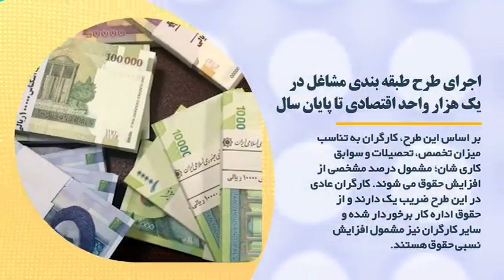وزارت تعاون، کار و رفاه اجتماعی در هفته‌ای که گذشت